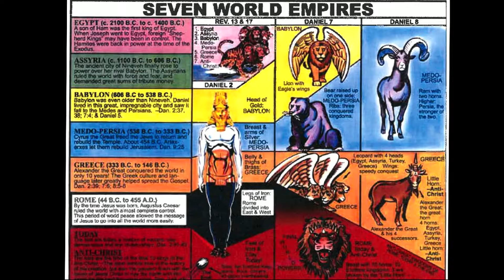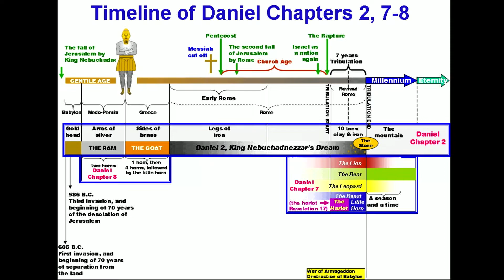Series - "The Book Of Daniel" - Part 12 - Daniel 7 - 02.27.19